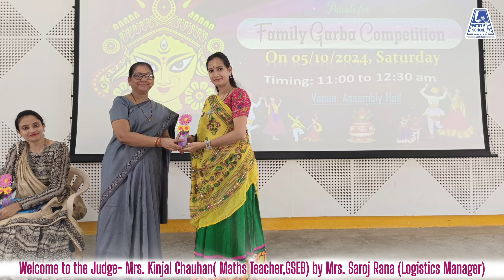Family Garba Competition 2024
Navratri  is one of the most awaited festivals in our country which is celebrated with full fervour and devotion. A  vibrant festival celebrating the divine feminine, was celebrated with great enthusiasm at Amity Play Centre, Bharuch. This year, the Navratri festival was celebrated with the toddlers and their families, bringing together students, parents and teachers to honor the festival with vibrant activities and cultural performances. This event aimed to strengthen community bonds and celebrate the rich traditions associated with Navratri.
  The little ones showcased their skills through Garba and Dandiya dances, inviting parents to join in. The lively music encouraged family participation, making it a joyful experience for all ages. Parents participated in a Garba dance-off, showcasing their moves and rhythm. This lively competition encouraged everyone to join in the spirit of the festival. A competition was arranged for the families as well the kids and the winners were announced on the basis of steps, dress up, co-ordination and time duration, where the winners were awarded with certificates and gifts as a token of love.
  The enthusiastic participation and creativity displayed by parents enriched the school environment and highlighted the importance of family involvement in school activities. The Navratri celebration sets a positive precedent for future events and we look forward to continuing these cherished traditions in the coming years.